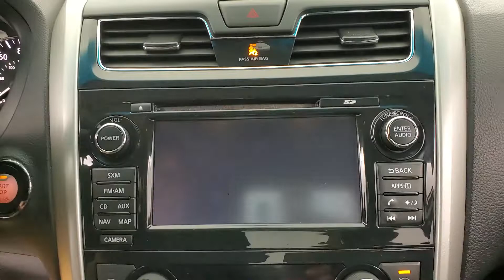2015 Nissan Altima 2.5 SV MEDIA SCREEN SUNROOF BACK-UP CAMERA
Stock #:195140A
AUXILARY AUDIO INPUT, BACK-UP CAMERA, BLIND SPOT MONITOR, BLUETOOTH CONNECTION, CD PLAYER, CLIMATE CONTROL, FOG LAMPS, INTEGRATED TURN SIGNAL MIRRORS, KEYLESS START, POWER DRIVER SEAT, PUSH BUTTON START, SIRIUS XM SATELLITE RADIO, USB, 118-POINT INSPECTION PROCESS, CVT with Xtronic.

Awards:
  * 2015 KBB.com 10 Best UberX Candidates   * 2015 KBB.com 10 Most Comfortable Cars Under $30,000   * 2015 KBB.com Best Buy Awards Finalist   * 2015 KBB.com 10 Best Sedans Under $25,000